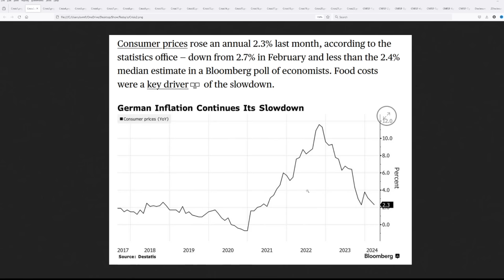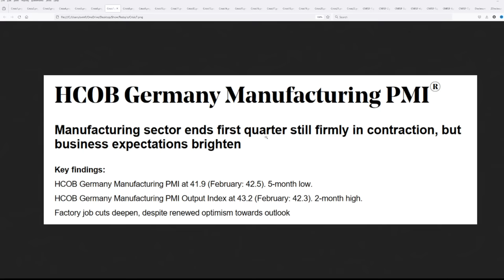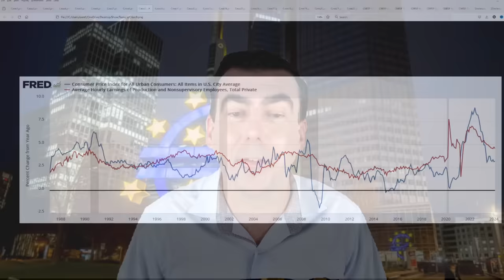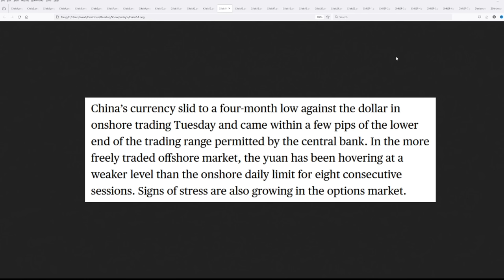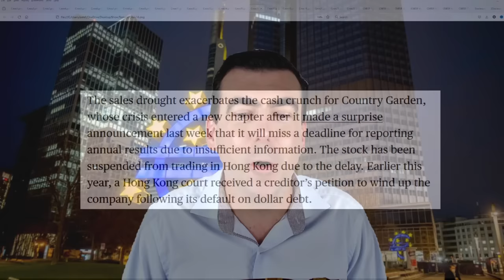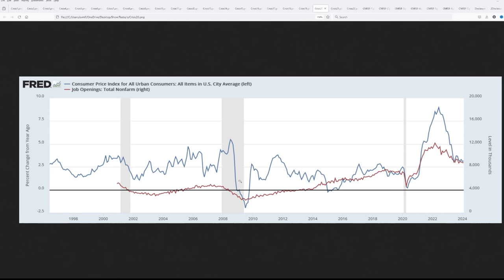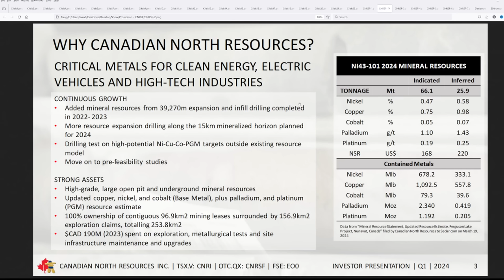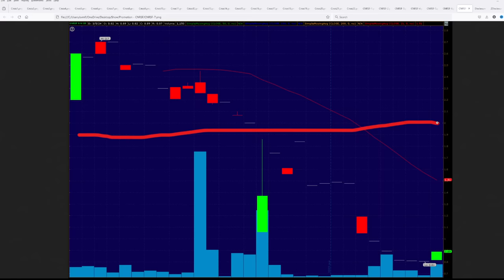World Leaders in Turmoil as the Banking Elites are Preparing to Unleash the Unthinkable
Atlas Financial Advisors, Inc. (AFA) is a registered investment adviser. Sponsorship does not influence AFA to recommend products or services issued by Canadian North Resources Inc. (TSXV:CNRI | OTCQX:CNRSF) to current or prospective clients.

This endorsement was provided for compensation, this included a formal agreement between Steven Van Metre and Outside The Box Capital Inc. for a one-time fee of $6,500 for one placement to provide coverage on 4/2/2024 for Canadian North Resources Inc. (TSXV:CNRI | OTCQX:CNRSF). AFA is independent of, unaffiliated with, and holds no endorsements for Canadian North Resources Inc. (TSXV:CNRI | OTCQX:CNRSF).